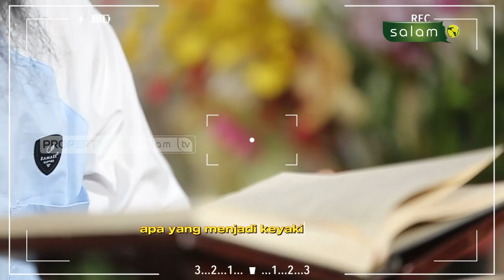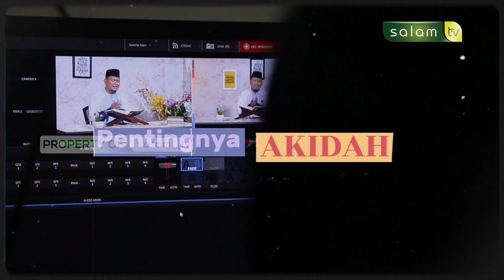ALLAH TIDAK SERUPA DENGAN SESUATU APAPUN - UST. ABDURRASYID, M.Pd.I - kajian kitab aqidah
10.000/bulan Sangat berarti untuk kelangsungan Operasional Produksi

Jazakumullahu khairan…

Organized by:
🌐 Arrisalah Media Network
📡 Salam TV
🖥 Islamicmedia.id
📻 Radio Arrisalah